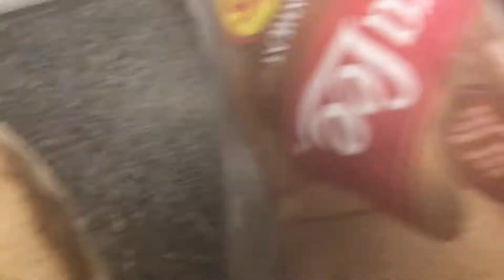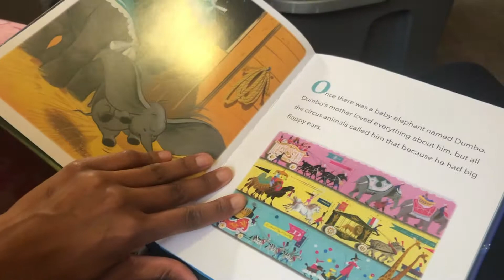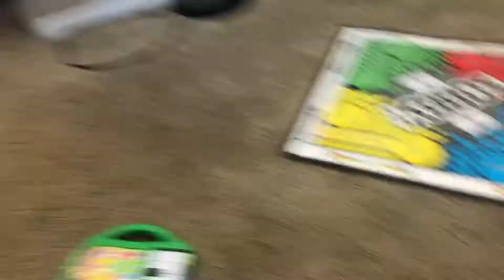Day in my life Vlog Mommy Edition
GRWM Doing Makeup With Baby